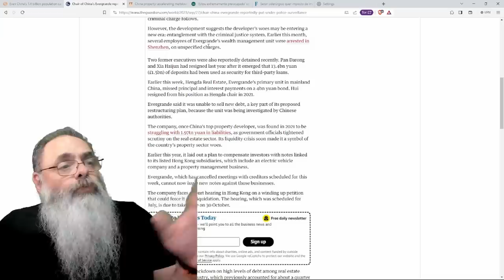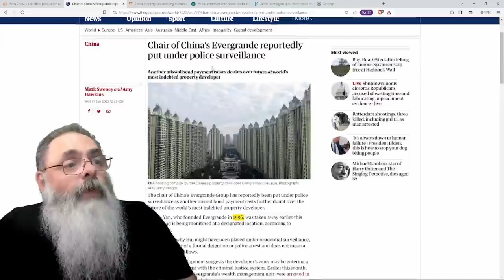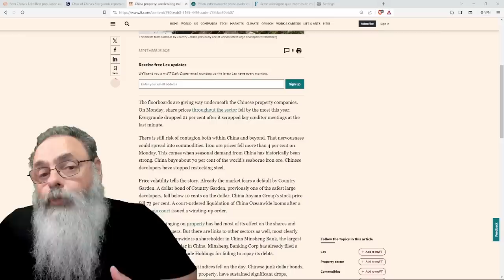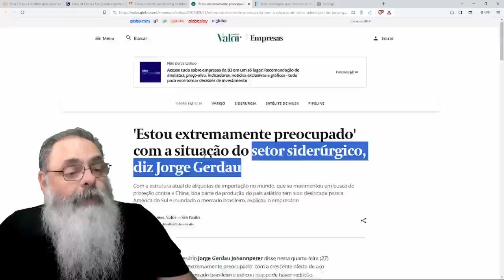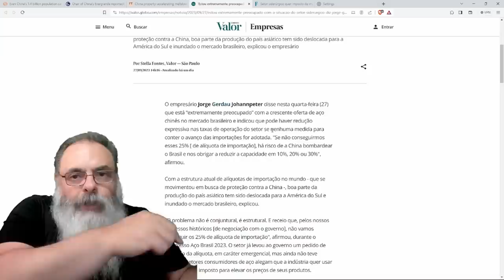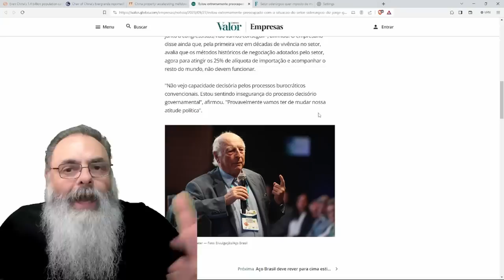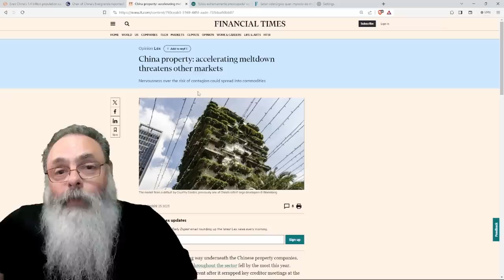MERCADO IMOBILIÁRIO CHINÊS COLAPSA completamente e o BRASIL vai SOFRER BASTANTE: O GROSSO do ORIENTE